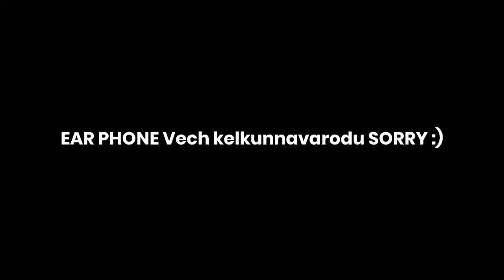Minecraft : Automatic and Unlimited Cactus Farm Tutorial | Malayalam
How to play minecraft malayalam,
How to play minecraft in malayalam
what is minecraft malayalam
Minecraft Malayalam review
malayalam minecraft gameplay,
malayalam minecraft server,
malayalam minecraft videos,
malayalam minecraft live,
malayalam minecraft game,
malayalam minecraft series,
g4 malayalam minecraft,
minecraft malayalam channel,
malayalam minecraft video,
minecraft bedwars malayalam,
minecraft beginners guide malayalam,
minecraft car malayalam,
minecraft creative mode malayalam,
minecraft pe malayalam,
minecraft pe malayalam server,
minecraft malayalam episode 1,
minecraft malayalam ep 3,
minecraft malayalam ep 1,
minecraft java edition malayalam,
minecraft android gameplay malayalam,
minecraft mobile gameplay malayalam,
minecraft pe gameplay malayalam,
minecraft trial gameplay malayalam,
minecraft house malayalam,
minecraft tiktok hacks malayalam,
minecraft house making malayalam,
minecraft hacks malayalam,
minecraft malayalam herobrine,
minecraft secret house malayalam,
minecraft malayalam java,
let's play minecraft malayalam,
minecraft live stream malayalam,
minecraft multiplayer malayalam,
malayalam minecraft playing,
minecraft pc malayalam,
minecraft malayalam review,
minecraft survival malayalam,
minecraft survival series malayalam,
minecraft story malayalam,
minecraft malayalam song,
minecraft shaders android malayalam,
minecraft trial malayalam,
minecraft tutorial malayalam,
minecraft malayalam arun triads,
minecraft tricks malayalam,
malayalam techies minecraft,
minecraft malayalam trolls,
minecraft game video malayalam,
cactus farm minecraft bedrock,
cactus farm minecraft java 1.16,
cactus farm minecraft skyblock,
cactus farm minecraft 1.16,
cactus farm minecraft java,
cactus farm minecraft xp,
cactus farm minecraft ps4,
cactus farm minecraft skyblock lifeboat,
cactus farm minecraft automatic,
cactus farm minecraft auto,
a cactus farm in minecraft,
cactus farm minecraft bedrock xp,
cactus farm minecraft bedrock no redstone,
cactus farm minecraft bedrock silent,
cactus farm minecraft bedrock skyblock,
cactus farm minecraft bedrock edition,
cactus farm minecraft bone meal,
cactus farm minecraft bedrock zero tick,
cactus farm minecraft skyblock cubecraft,
compact cactus farm minecraft,
minecraft 1 chunk cactus farm,
cactus farm minecraft skyblock cubeecraft,
minecraft auto cactus farm,
dantdm minecraft cactus farm,
minecraft cactus farm design,
minecraft best cactus farm design,
cactus farm minecraft dodo,
farm di cactus minecraft,
farm di esperienza minecraft cactus,
farm di cactus minecraft ps4,
cactus farm minecraft exp,
cactus farm minecraft easy,
minecraft bedrock edition cactus farm,
cactus farm minecraft pocket edition,
cactus xp farm minecraft pocket edition,
minecraft most efficient cactus farm,
easy cactus farm minecraft 1.16 java,
minecraft java edition cactus farm,
cactus farm minecraft factions,
fastest cactus farm minecraft 1.16,
minecraft cactus furnace xp farm,
minecraft fast cactus farm,
minecraft fully automatic cactus farm,
minecraft fast cactus farm 1.16,
minecraft fastest cactus farm,
minecraft factions cactus farm schematic,
minecraft cactus farm tutorial,
efficient cactus farm minecraft,
minecraft cactus farm automatic,
good cactus farm minecraft,
giant cactus farm minecraft,
minecraft survival guide cactus farm,
cactus farm minecraft hypixel skyblock,
huge cactus farm minecraft,
cactus xp farm minecraft in hindi,
cactus farm minecraft in hindi,
minecraft hypixel cactus farm,
minecraft how to farm cactus,
cactus farm minecraft harm,
cactus farm minecraft hypixel skyblock trymac,
cactus farm minecraft ilmango,
cactus farm minecraft java 1.16.5,
cactus farm minecraft java 1.16.4,
cactus farm minecraft jc playz,
zero tick cactus farm minecraft java 1.16,
automatic cactus farm minecraft java,
easy cactus farm minecraft java,
cactus farm mc,
large cactus farm minecraft,
minecraft lossless cactus farm,
large cactus farm minecraft bedrock,
minecraft largest cactus farm,
cactus farm minecraft mcpe,
cactus farm minecraft mumbo jumbo,
mini cactus farm minecraft,
bone meal farm minecraft cactus,
micro cactus farm minecraft,
make a cactus farm minecraft,
minecraft mega cactus farm,
cactus farm minecraft no redstone,
minecraft cactus farm no loss,
cactus farm minecraft nederlands,
cactus farm minecraft xbox one,
Game therapist,
ftt gaming,